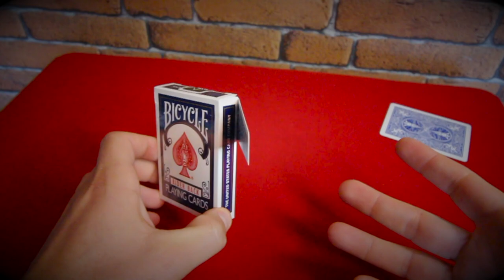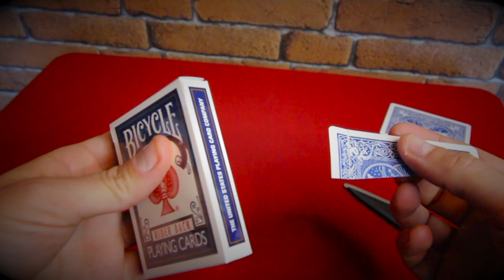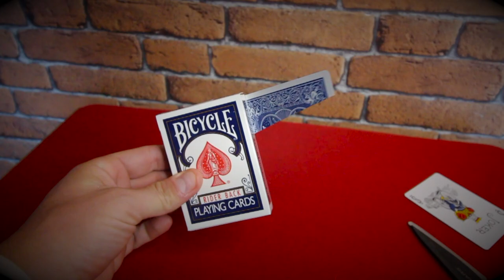UNE ILLUSION D'OPTIQUE INCROYABLE ! (EXPLICATION)